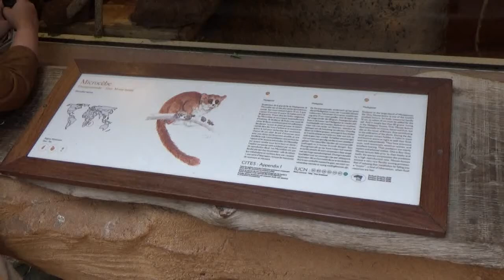Pairi Daiza, dwergmuismaki's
In de Oasis van Pairi Daiza komen we nabij de waterval ook de dwergmuismaki's (Microcèbe mignon) tegen. Kijken jullie mee naar deze schemerdiertjes? :)